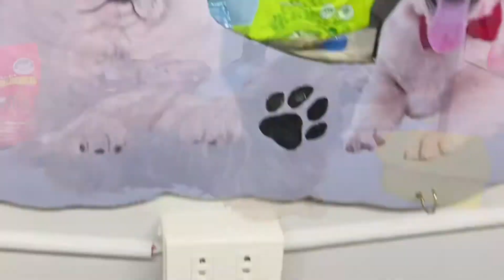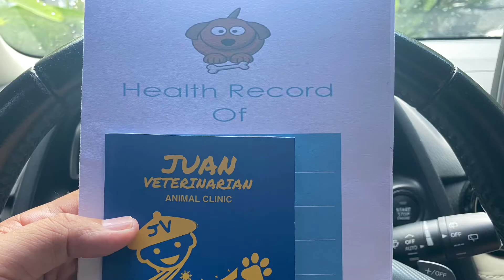Veterinarian Clinic Check Up & Spa for Our Pet French Bulldog Ace